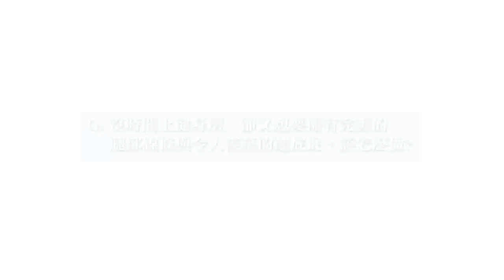練好深蹲一定瘦！跟著做一週下半身瘦一圈：小禎、克拉拉、王麗雅、林可彤(特輯)｜Vogue Taiwan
00:00 小禎半年減重40公斤！秘訣在深蹲與棒式運動｜女星請分享
03:09 名模王麗雅Liya 兩個動作教妳雕塑完美臀形｜女模愛運動
04:37 3招消除大腿外側馬鞍肉｜Annie老師
07:47 林可彤 超簡單瘦腿 翹臀3招｜女模愛運動
09:47 韓女星克拉拉CLARA示範 10個小運動鍛鍊身體曲線

【追蹤 VOGUE TAIWAN】
★LINE：VogueTaiwan